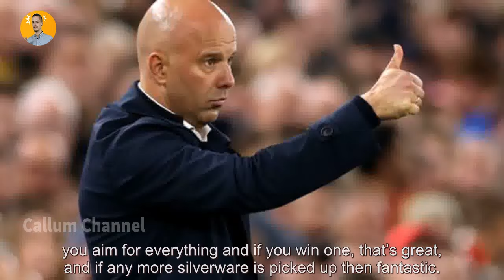Liverpool News Live: Liverpool boss Arne Slot warned first season will be a 'failure' and given...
Liverpool News Live: Liverpool boss Arne Slot warned first season will be a 'failure' and given two targets. liverpool news live Liverpool have enjoyed an excellent start under new head coach Arne Slot. Related articles Related articles Liverpool icon Mark Lawrenson insists Arne Slot will have ‘failed’ in his first season if he does not win a trophy. The former d liverpool news live